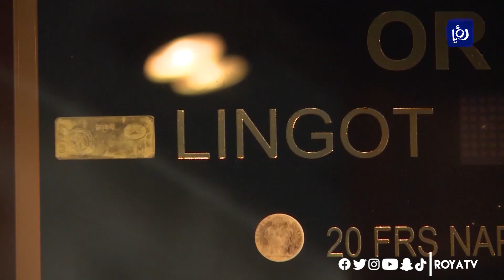الذهب يصعد بفعل ضعف الدولار.. والأنظار تتجه نحو اجتماع الفدرالي | 14-09-2020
ارتفعت أسعارُ الذهب مدعومةً بضعفِ الدولار، بينما يتطلع المستثمرونَ إلى اجتماعِ الفدرالي الأميركي هذا الأسبوع لاستقاءِ المؤشرات بشأن إجراءات التحفيز ومعدل التضخم المستهدف.